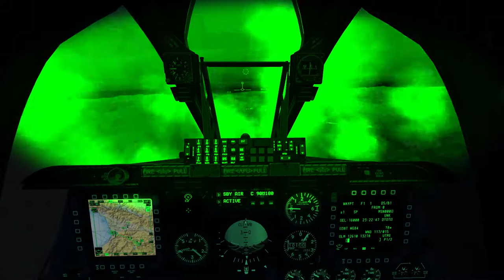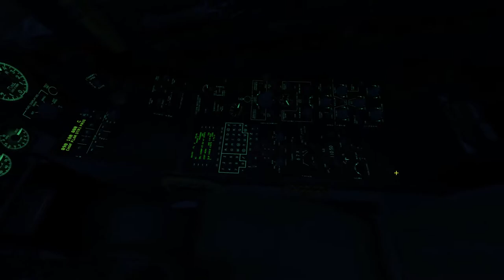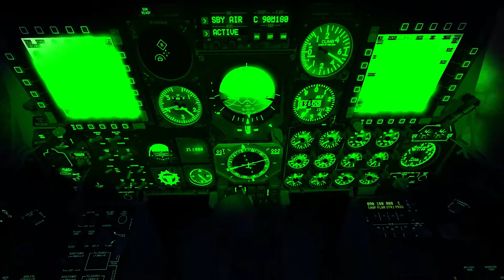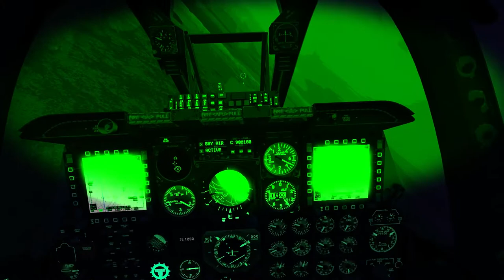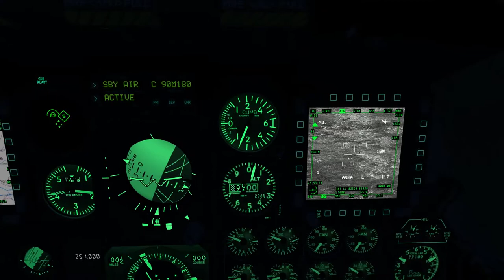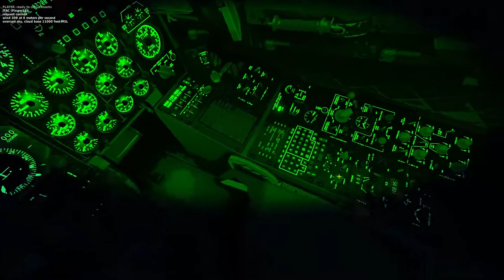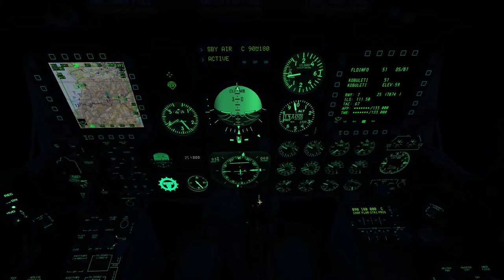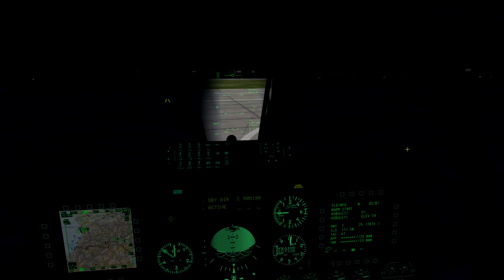DCS: World - The enemy within DLC - A calm before the storm (Mission 8)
I hate night missions. Mission 7 was skipped as mission 6 was successful.

This is the newest campaign available for purchase from the Digital combat simulator store.